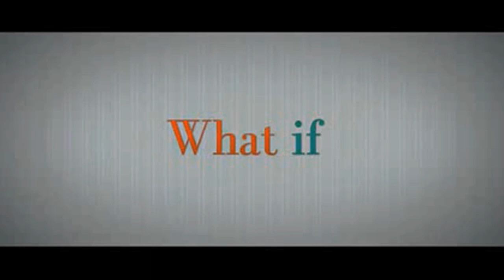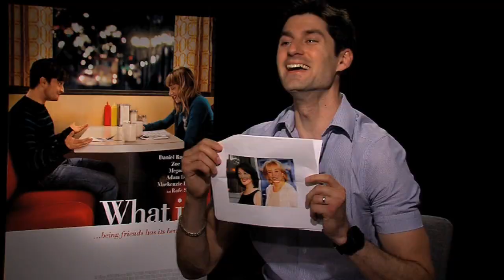Ben Aaron Has A Chat With Daniel Radcliffe